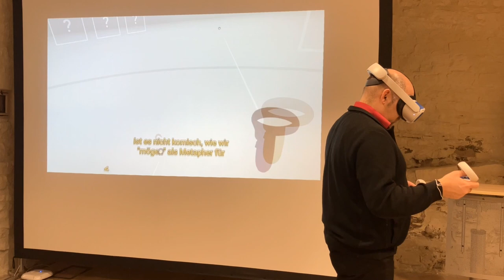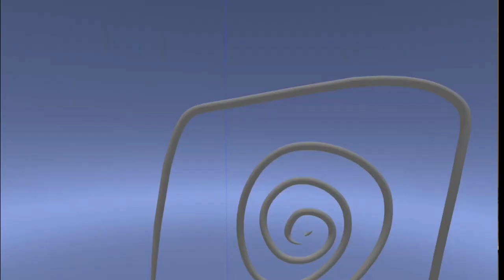Ergebnisse VR Experience der EKM 2023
Virtuelle Realität bietet interaktive Erlebniswelten "zum Anfassen" und die Frage, wie Kirche VR nutzen kann. Verkündigung, Religionspädagogik, Ausbildung, Kreativität, Kommunikation und Gemeinschaft mit integrativen und immersiven Formen bieten unzählige Möglichkeiten. Demgegenüber stehen Tracking, digitale Profilbildung, körperliche und mentale Reaktionen und potentieller Verlust der eigenen Körperwahrnehmung. Die Ergebnisse des VR-Experience in der EKM zeigen Chancen und Risiken der neuen Technik auf.